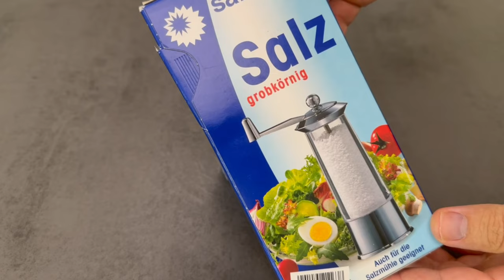Sprühe deine Fenster DAMIT ein und STAUNE WAS PASSIERT💥(Geheimer Trick)🤯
Hast du damit schon mal deine Fenster eingesprüht? Hier zeige ich dir, warum du das unbedingt probieren solltest!

Es gibt einen wirklich guten Grund, weshalb du Essig und Nelken mischen solltest. Denn wenn du diese beiden Dinge miteinander mischt und dann für einige Tage stehen lässt, kannst du etwas wirklich geniales damit machen. Was es ist, zeige ich dir in diesem Video.

Dafür solltest du die Flüssigkeit in eine Sprühflasche füllen. Und jetzt solltest du damit deine Fenster einsprühen. Denn die Mischung aus Essig und Nelken können Mücken überhaupt nicht leiden.

Dadurch das du deine Fensterrahmen jetzt einsprühst, werden die Mücken gar nicht erst in deine Wohnung kommen, da sie diese Ecken meiden werden. Falls du also auch keine Lust mehr auf Mücken in deiner Wohnung hast, solltest du es mit dieser Mischung aus Essig und Nelken unbedingt mal probieren.